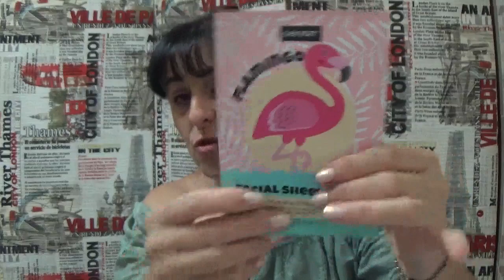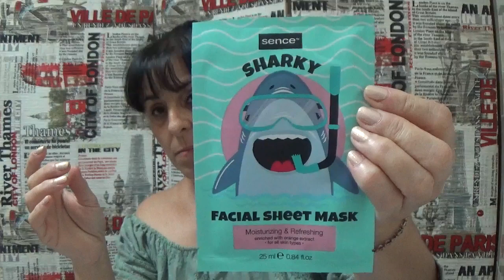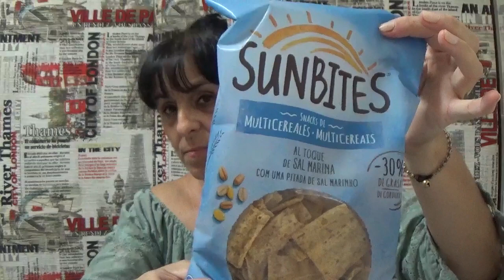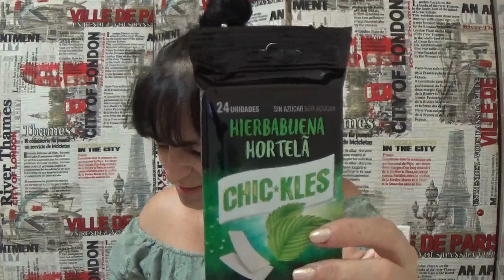COMPRAS EN DRUNI Y MERCADONA